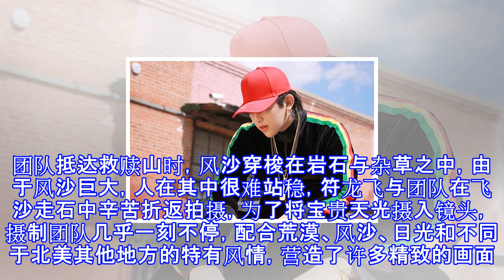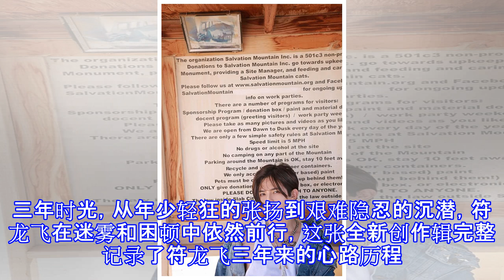符龙飞《i'm ok》mv首发 洛杉矶取景展异域风情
新浪娱乐讯 符龙飞第二张个人全新创作专辑《立》首波“破格”主打《I’M OK》MV全面首发，MV远赴美国洛杉矶救赎山取景拍摄，于很多人而言，救赎山就等同于世界尽头，一个可望不可即的地方，而了解过它故事的人就会知道，这座五彩斑斓的山出自一位虔诚的教徒老人之手。符龙飞特意选择这里作为自己重新出发的起点，也想借由冥冥之中的指引，引导他走向心灵深处最纯粹的归途。团队抵达救赎山时，风沙穿梭在岩石与杂草之中，由于风沙巨大，人在其中很难站稳，符龙飞与团队在飞沙走石中辛苦折返拍摄，为了将宝贵天光摄入镜头，摄制团队几乎一刻不停，配合荒漠、风沙、日光和不同于北美其他地方的特有风情，营造了许多精致的画面。无论是浴缸...